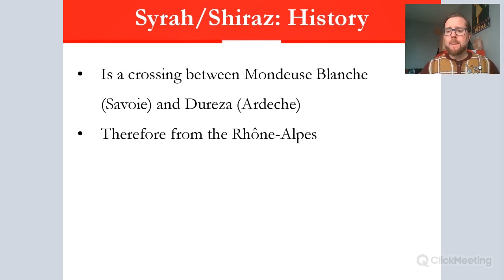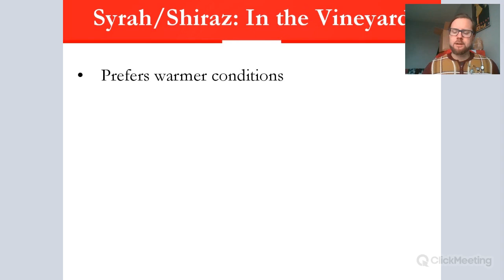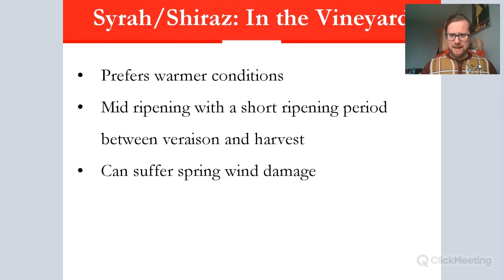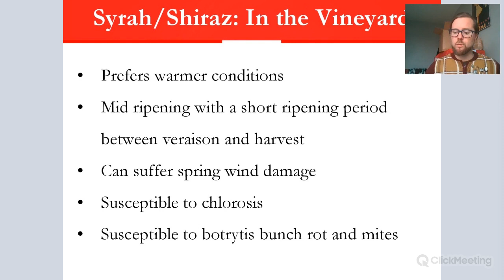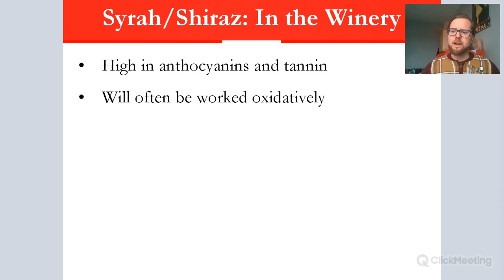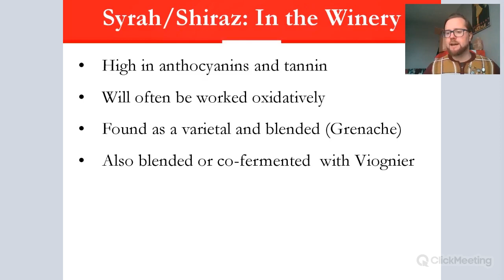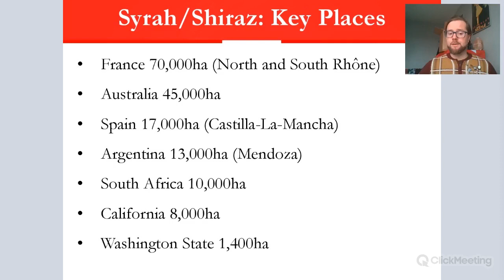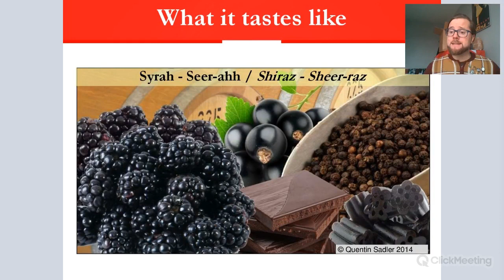Key Grape Varieties: Syrah/Shiraz Advanced Version for WSET L3 and L4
In this video I take you through the seductive Syrah/Shiraz in great detail.

This is ideal for WSET Level 3 and 4

We have many more study resources available on Jimmy Smith's ONLINE WINE COURSE REVISION PORTAL - are you after access?

0:00 Introduction
0:49 Syrah/Shiraz: History
4:12 Syrah/Shiraz: In the Vineyari
7:10 Syrah/Shiraz: In the Winery
13:20 What it tastes like